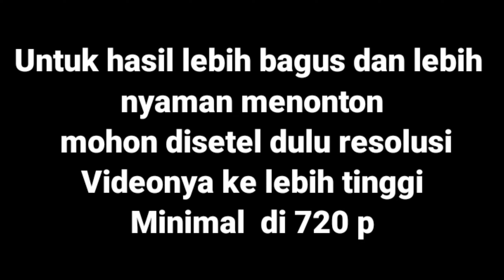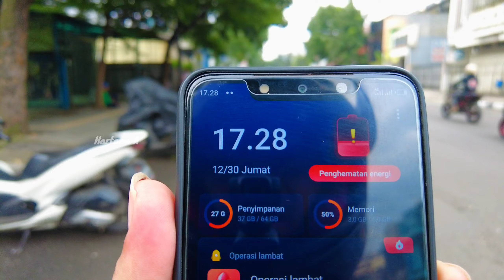SUASANA KOTA BANDUNG DI AKHIR TAHUN 2022 | H-2 MENUJU TAHUN BARU 2023 | PUSAT KOTA ~ KAWASAN PASTEUR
Ini adalah suasana kota Bandung pada hari ini jumat tanggal 30 desember 2022 sore hari sekitar pukul stengah 6
Menjelang 2 hari lagi ke tahun baru 2023..rute perjalanan dari kawasan dewi sartika melewati alun alun bandung jalan jendral sudirman pasir kaliki dan doktor junjunan pasteur tampak disebagian jalan yg  saya lewati terdapat kemacetan.
Seperti apa suasananya yuk tonton videonya sampai selesai jangan lupa disubscribe ya bagi yang belum..trimakasih..